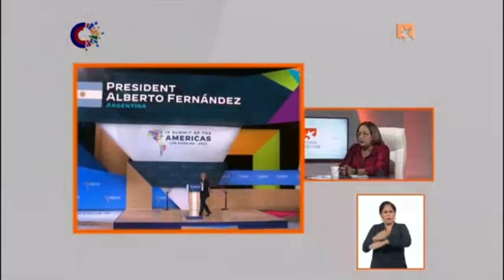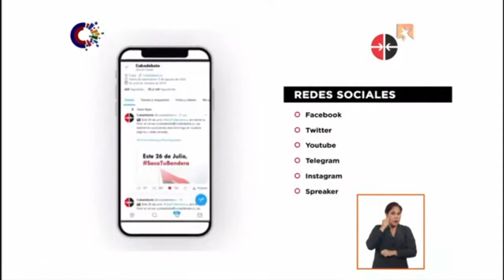Mesa Redonda: Dos Cumbres en las Américas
Sobre los discursos de los mandatarios en la Cumbre de las Américas, el rechazo a exclusiones y bloqueos en nuestra región, los fracasos de la diplomacia estadounidense y los debates y manifestaciones de la Cumbre de los Pueblos se hablará este viernes en la Mesa Redonda.